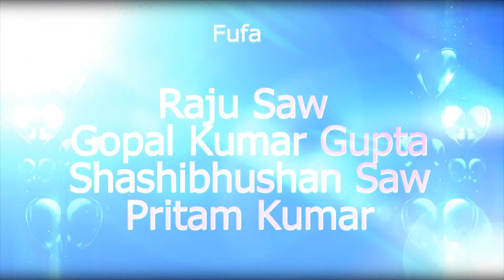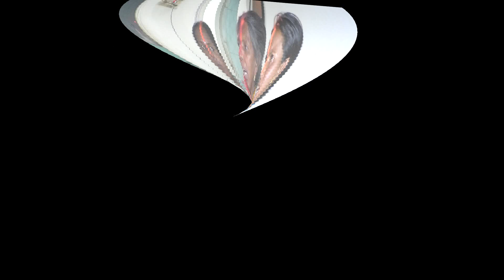My hero's "JANMOTSAV" Celebration full HD video Ivaa dehati khorthasong nagpuri Disc 1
My hero Birth!! 27/02/2022 @Adventure_Story2022 @theboxtube